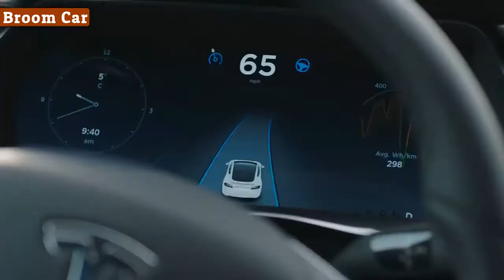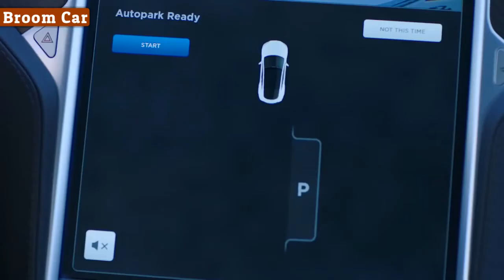2018 Tesla Model X Autopilot Test Drive - Amazing SelfDriving Car - Broom Car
2018 Tesla Model X Autopilot Test Drive - Amazing SelfDriving Car - Broom Car

2018 Tesla Model X Autopilot Test Drive - Amazing SelfDriving Car - Broom Car